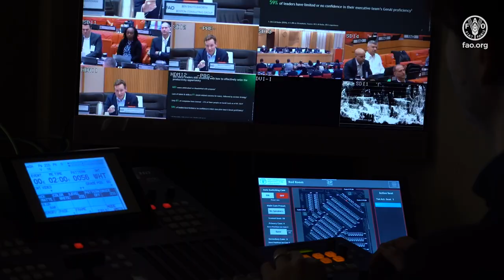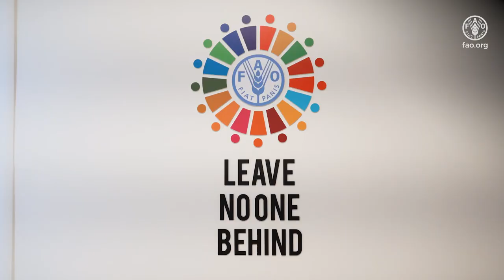DTN2024: The Digital and Technology Network - Autumn Session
This November, United Nations Chief Information Officers, Chief Data Officers, and Chief Digital Officers met at FAO Headquarters in Rome, Italy, for the Digital and Technology Network Autumn Session to drive Digital Transformation and collaboration across United Nations system agencies, ensuring that the digital revolution powered by technology, Artificial Intelligence and other frontier technologies is used for good and leaves no one behind.